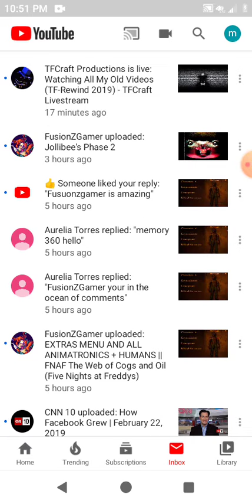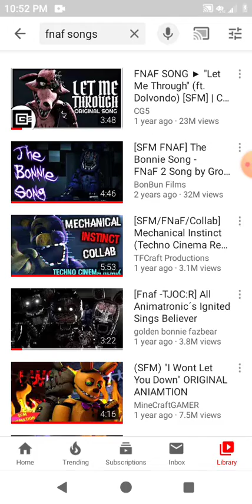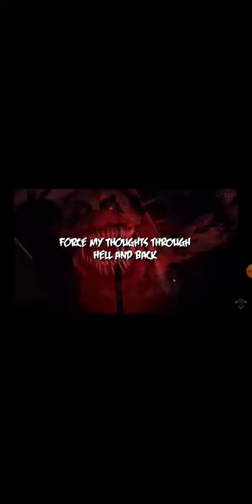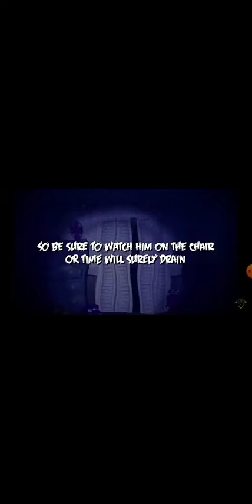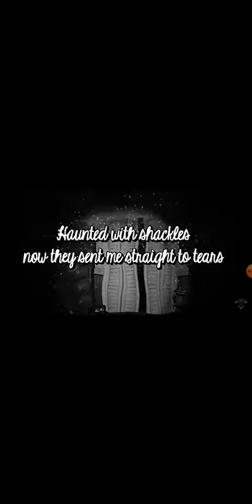Five nights at Freddy's 4 ( break my mind)